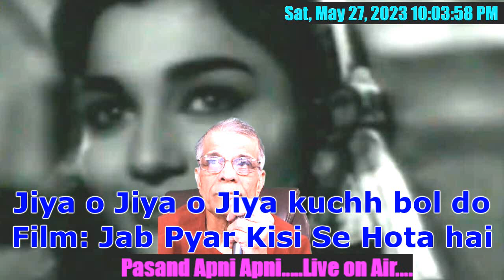Jiya o Jiya o Jiya Film: Jab pyar kisi se hota hai..जिया ओह जिया .फिल्म: जब प्यार किसी से होता है..